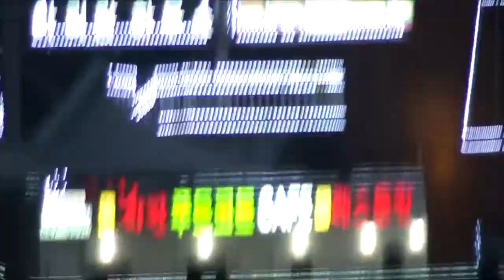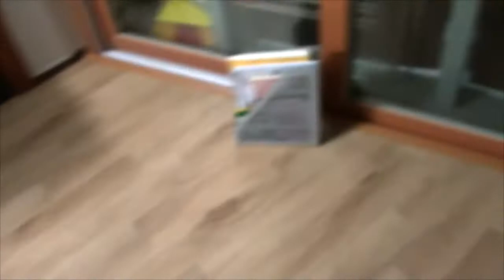Речка, Парк в Туксоме и Сосед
Провел день гуляя в городе, сходил в парк, побродил по окрестностям. А тут и сосед пришел. Точней, ушел. Каждый день я рассказываю о произошедших со мной событиях, бытовуха, новые знакомства и всяческие открытия.

Будет что посмотреть.